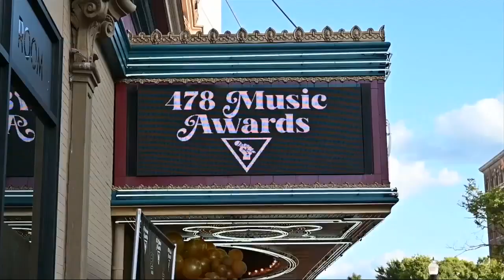Macon celebrates local talent and entrepreneurs at the 478 Awards